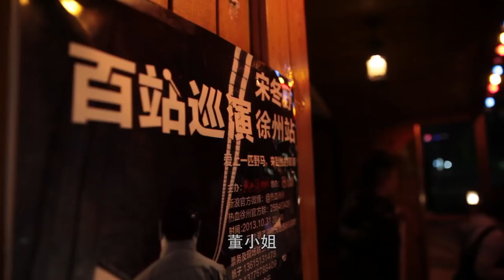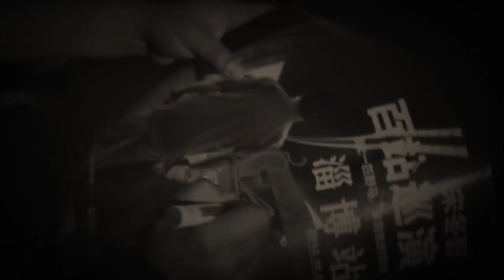Song Dongye - Ms. Dong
Chapter 1047

宋冬野《董小姐》